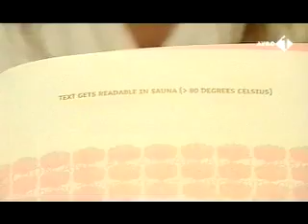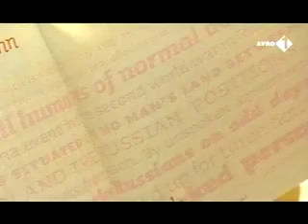'Read naked' book TV review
[English subtitles] • Back in 2002 a Dutch TV show reviewed the 'Read naked' book. Two girls in the sauna ain't enough, therefore the 'trendwatcher' and 'famous Dutch actor' joined. Girls: "I would read this in a sauna yeah, I'm here anyway". Trendwatcher: "This is truly something, yes". Right.